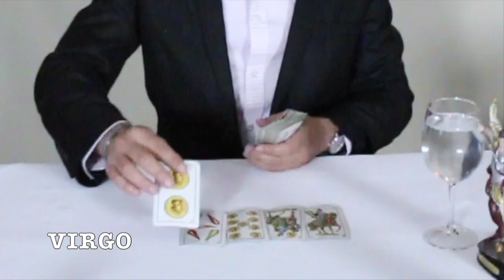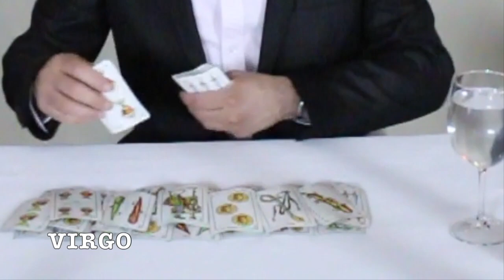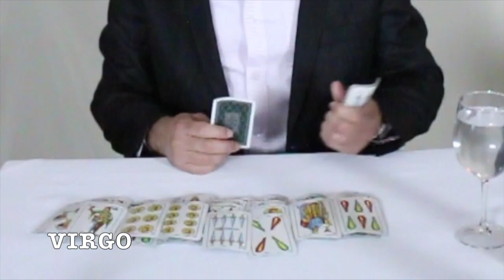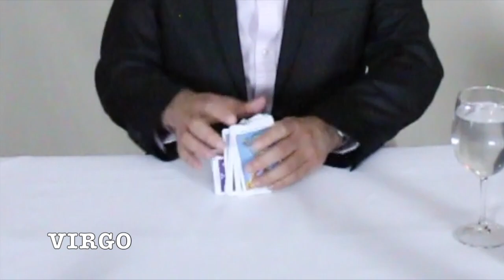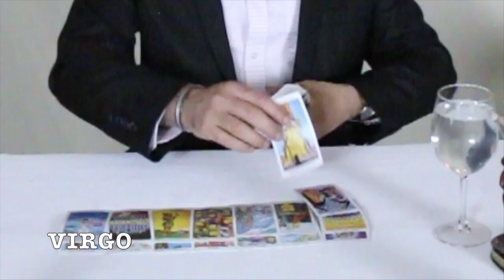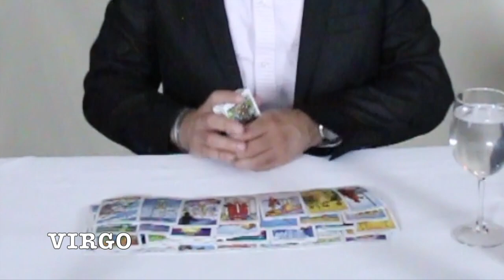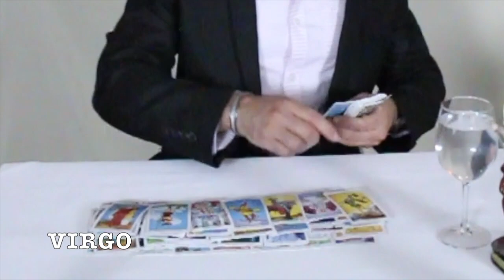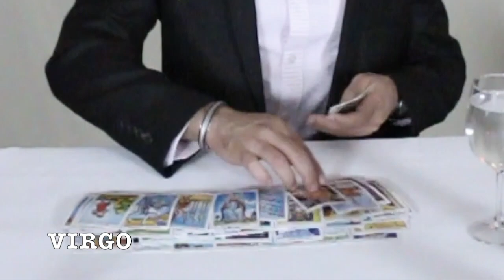VIRGO HORA DE ACCION - AGOSTO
HOROSCOPO DE VIRGO, AGOSTO 2020

RESERVA EN LINEA o llama al 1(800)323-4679